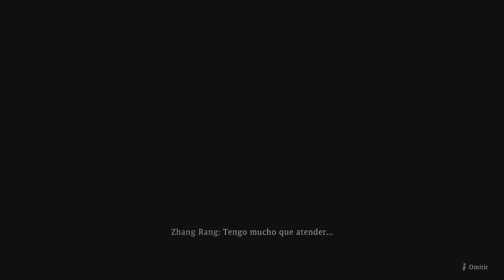Wo Long Fallen Dynasty - Zhang Rang, Bossfight (Primer Partida)